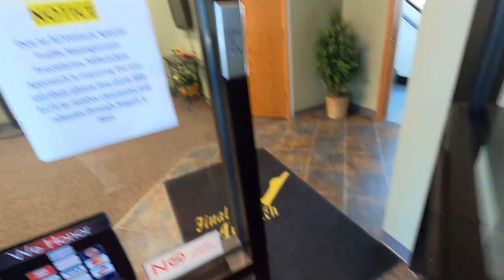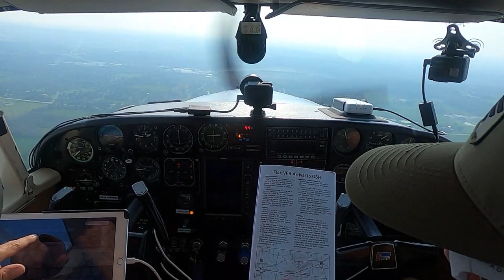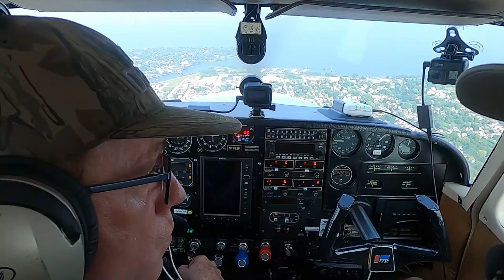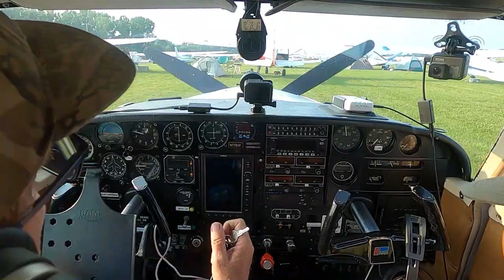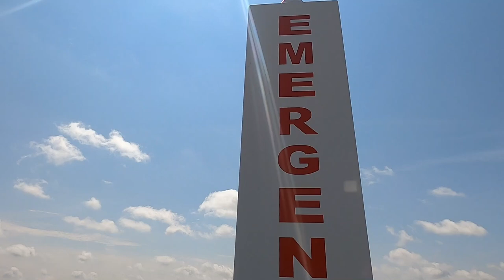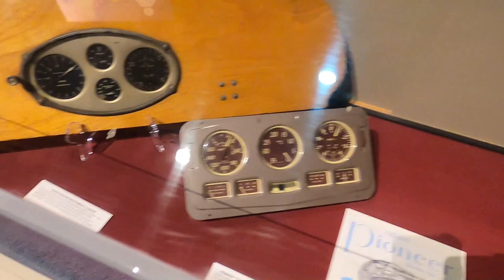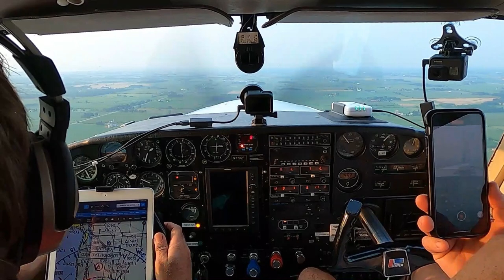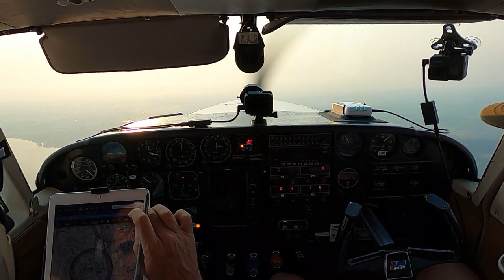Oshkosh AirVenture 2021 Arrival, Departure, and ALL the Fun in between | Comanche 250 | Bad Weather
OSH21 was an awesome time line always.  We ended up leaving a day early due to bad weather in Orange County KMGJ on Thursday and the OSH airshow/fireworks was canceled Wednesday night do to bad weather.  So no lose for us. If you have not gone to OHS you must put it in your bucket list and go! You will not be disappointed. I hope in enjoy the video.  I did not get much content due to weather and other forums I had to attend. Thanks for Flying Along!

This channel and it's content does not represent the views of the FAA.